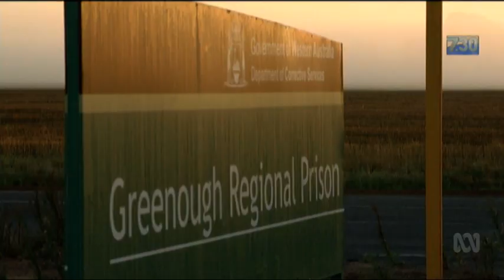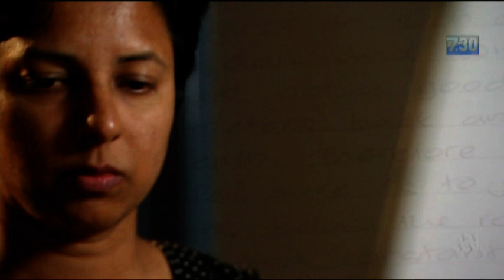An example of Domestic Violence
This is story on an experience of Domestic Violence. This story went to air on the 6th of March 2017 ABC TV.